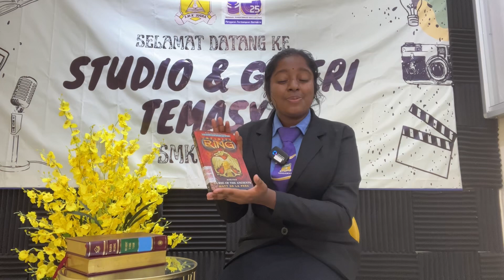ANUGERAH NILAM DAERAH KUALA LANGAT 2024 KATEGORI BI SEKOLAH MENENGAH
Nama: Harshinee Paramasivam
Tingkatan: 4 STEM 1
Judul buku: Curse of the Ancients